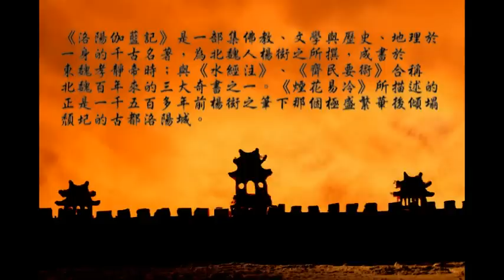[ 煙花易冷 ] 詞/方文山 曲/周杰倫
在此與網友們分享的是，此首《煙花易冷》其歌詞故事背後之典故出處源於《洛陽伽藍記》。《洛陽伽藍記》是一部集佛教典故、文學筆觸、與朝代歷史，以及地理人文於一身的千古名著，為北魏人楊衒之所撰，成書於東魏孝靜帝時(西元547年)。正因其獨特近似近代紀錄片的史觀，使得《洛陽伽藍記》與《水經注》、《齊民要術》等合稱北魏百年來三大奇書之一。《煙花易冷》所描述的正是一千五百多年前楊衒之筆下那個盛極繁華後傾塌頹圮的千年古都洛陽城中，一名皇家將領與其所傾慕之女子間的愛情故事。該名將領因緣邂逅女子後，倆人一見鍾情並且私定終身，此時將領卻被朝庭徵調至邊境征戰，在連年的兵荒馬亂中，帝都洛陽已淪廢墟，殘破不堪，最後女子苦守將領不遇後，落髮為尼，待將領歷經風霜歸來尋至女子所出家的伽藍古寺，但卻人事已非，塵緣已盡。就在雨夜的古寺中，倆人相望無語，感嘆著世間的繁榮就如同璀璨的煙花般易逝！
文＼方文山